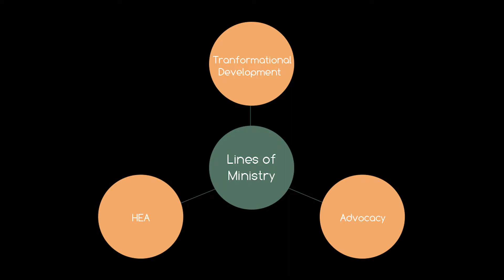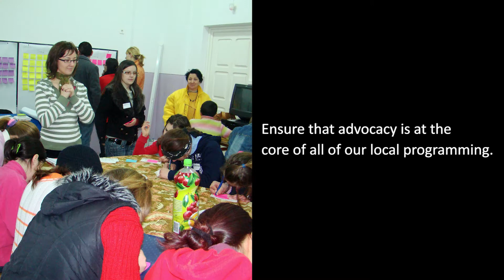Embedding Advocacy in Area Programming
This video highlights the importance of embedding advocacy in area programming. It is part of the WV e-learning course Advocacy e-Lab, Module 8 Measuring impact of Advocacy